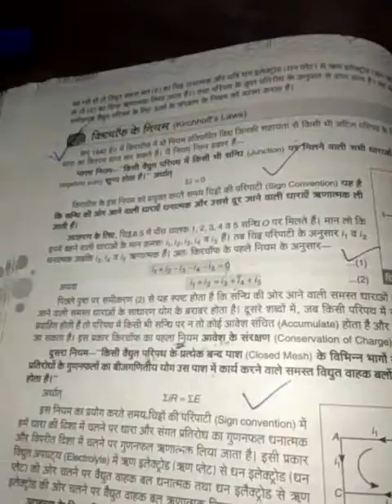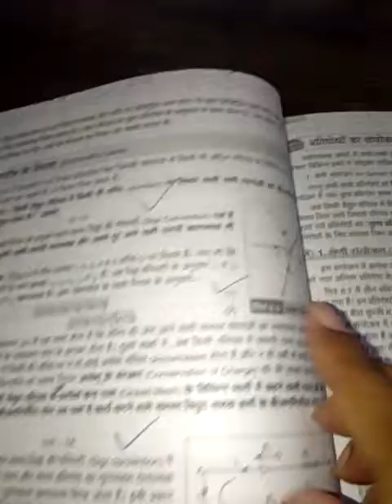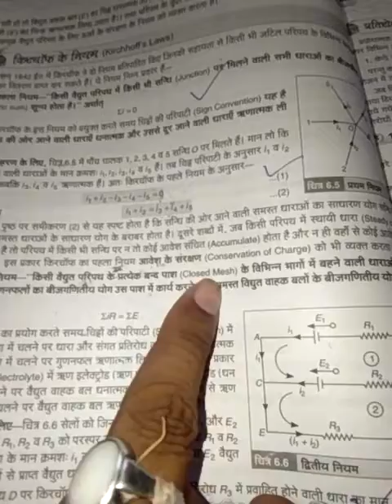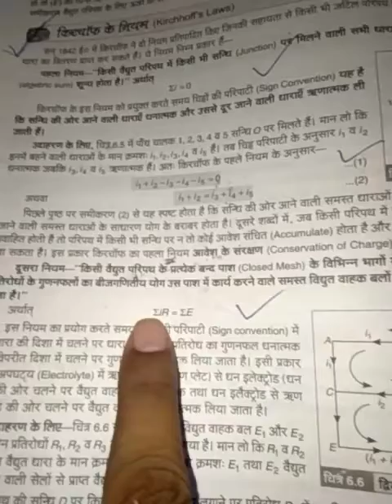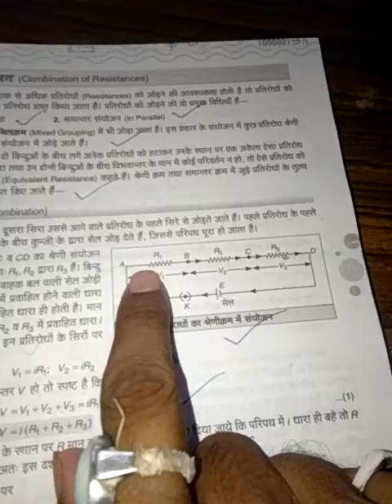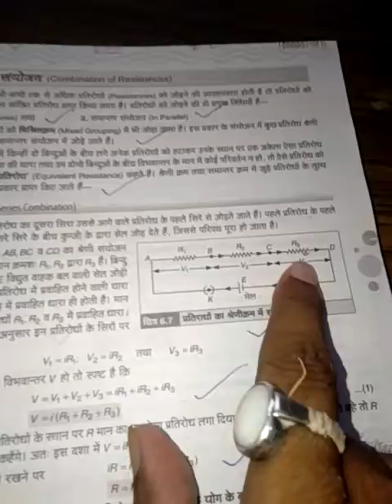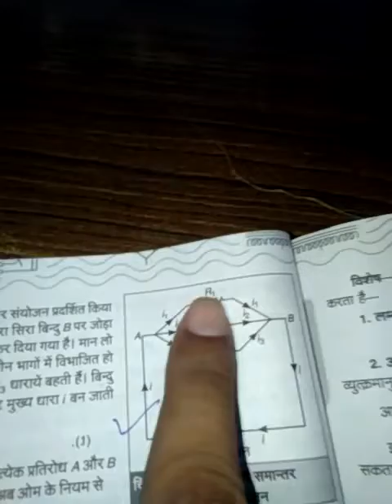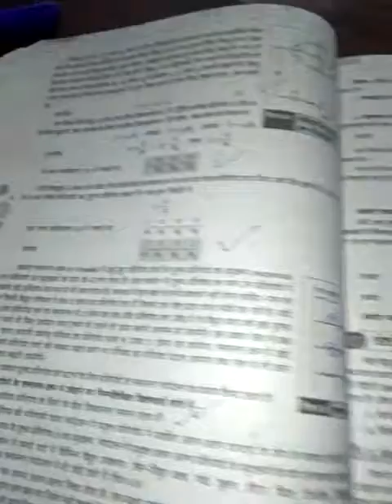Paper 2 : Saral pripath.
Next topics ,  28/7/2020 Important  ! Mahaveer inter collage , malikpura GZP .